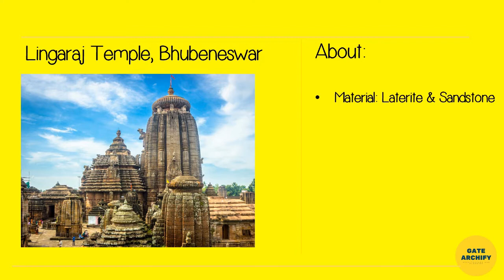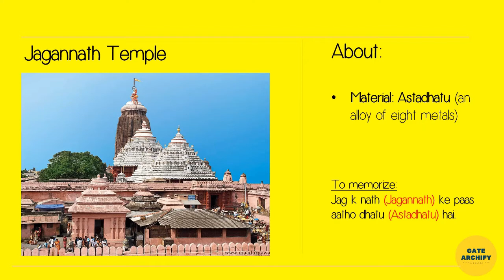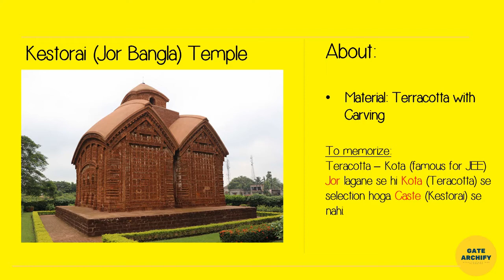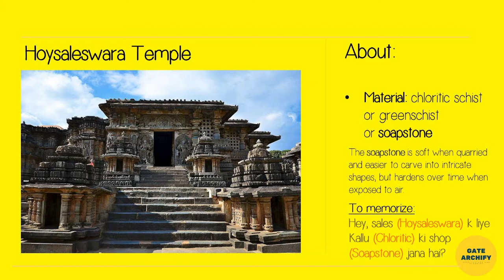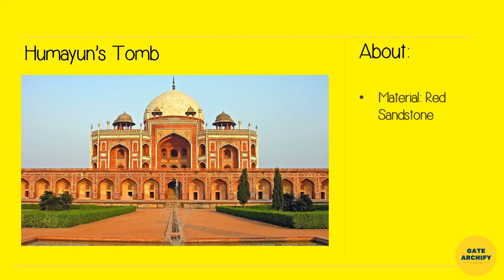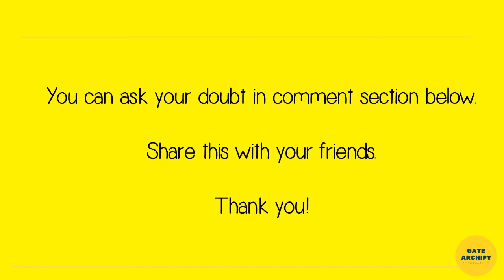GATE - Architecture and Planning - Historic Monuments and their features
Discussed in this video:
Historic monuments, temples and their material

Please let me know the topics that you find difficult to understand, I will upload the lecture of that explanation.

Welcome to my 6th video on GATE - Architecture and planning.